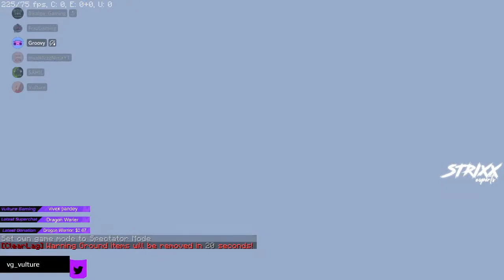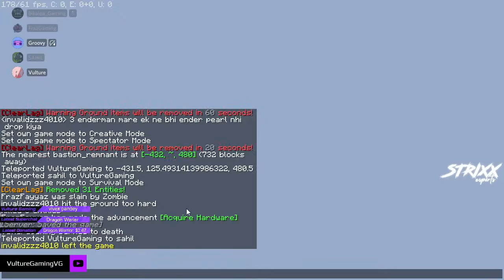Minecraft India Live | New Smp | Vulture Gaming Live | Road to 300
UPI - krishraidl@okhdfcbank
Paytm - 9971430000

►No Racism, Treat Each Other Humbly.
►No Trash Talking.
►No Political discussions.
►Respect Moderators.
►Here are some nightbot commands:-

Commands
!discord - To Get My Discord Server Link
!ip      - How To Get My Minecraft Server IP
!payse   - Upi Details
!specs   - To get My Laptop Specs
!stuff   - To Get My peripherals List
!team    - To Get My Team's Discord Link

★CPU - INTEL i3-7100U 2-Core Processor (4 CPUs) ~2.40GHz
★GPU -INTEL(R) HD Graphics 620
★MEMORY - 8GB Ram 2133 MHz 8x1

💻  ★My peripherals★ 💻
★MONITOR   - Laptop Monitor 15.6 inch
★MOUSE     - Logitech G402 Hyperion Fury
★KEYBOARD  - TVS Gold Mechanical Blue Switches
★HEADSET   - Redgear Comit 7.1 Usb
★MOUSE PAD - Random Rs.70 Mousepad